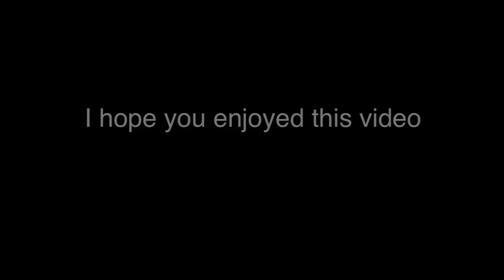In His Hands - Speed Painting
In His Hands
By John Crause
This is a speed painting I did of the Lord holding the earth in His hands, it was inspired by that old song "He holds the whole world in His hands"

Hope you enjoy. You can see the final picture